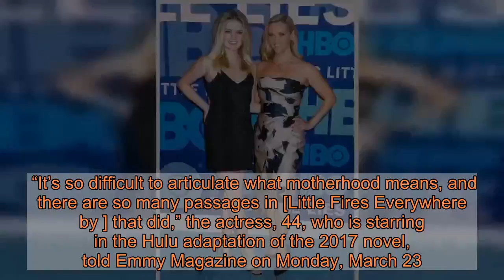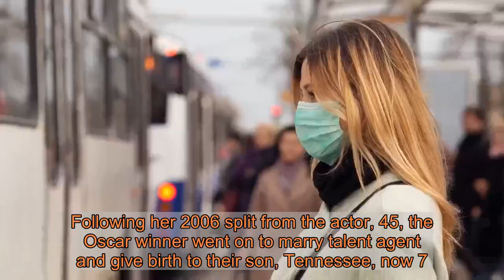Reese Witherspoon Says Daughter Ava Going to College Felt Like ‘an Arrow in the Heart’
Looking back.  reflected on her now-20-year-old daughter, Ava Phillippe, leaving for college in 2018.    “It’s so difficult to articulate what motherhood means, and there are so many passages in [Little Fires Everywhere by ] that did,” the actress, 44, who is starring in the Hulu adaptation of the 2017 novel, told Emmy Magazine on Monday, March 23.  The Whiskey in a Teacup author went on to recite, “’It was like training yourself to live on the smell of an apple alone, when what you really wanted was to devour it, to sink your teeth into it and consume it, seeds, core, and all.’ [That’s] such a vivid way to describe the loss of your children as they grow up. My daughter was applying for college back then, so it hit me like an arrow in the heart.”  The Big Little Lies alum previously spoke about the difficult time she had with Ava’s departure in May 2019, telling: “It’s weird when your children go away to college. It’s hard. I never imagined how it felt for my mom. I might have gone into her empty room, laid down on her bed and cried when she went to college.”  The Golden Globe winner added at the time: “It’s OK, she’s coming back. I thought she would be gone. I never came back. I went to college for one year and then I started making movies and I moved to L.A. and I never came back. Sorry, Mom. My poor mom.”    Witherspoon and her daughter are “best friends [who] just love being together,” a source told Us Weekly exclusively in June 2018.  “Reese and Ava talk several times a day and they go to each other for everything. [Ava] has learned so much by being with her mom and traveling the world with her,” the insider went on to tell Us.    The Louisiana native welcomed Ava in 1999 with , followed by their now-16-year-old son, Deacon, four years later. Following her 2006 split from the actor, 45, the Oscar winner went on to marry talent agent  and give birth to their son, Tennessee, now 7.